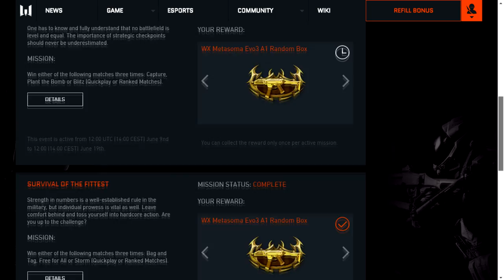WARFACE | EVENTO METASOMA EVO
Muy buenas chic@s! Quereis conseguir la metasoma Evo3? Aquí esta el evento para intentar conseguirla! :)